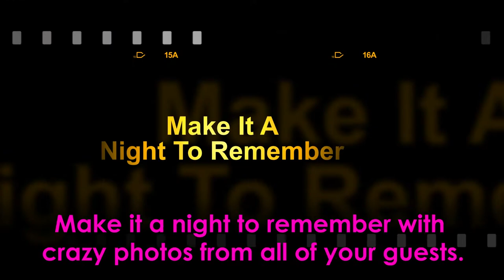WDN Photo Booth Advert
Planning your wedding?  Get one of our sensational Photo Booths as your event and make it a night to remember